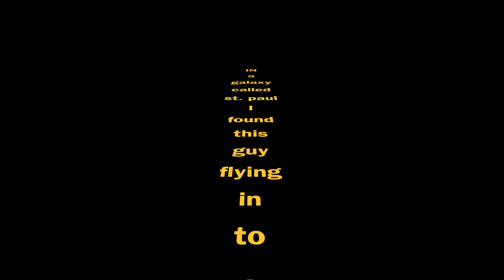Bald Eagle-Lilydale MN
Bald Eagle siting at the Pool & Yacht Club in Lilydale, MN